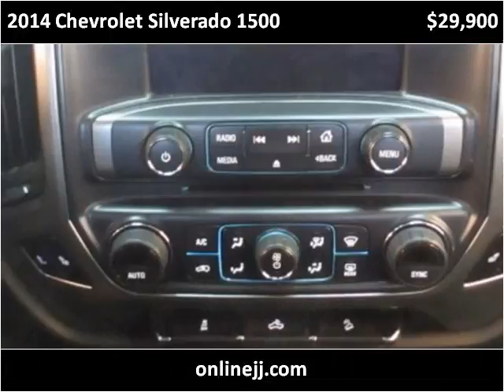2014 Chevrolet Silverado 1500 Used Cars Troy NY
This 2014 Chevrolet Silverado 1500 is available from J & J Auto Sales.